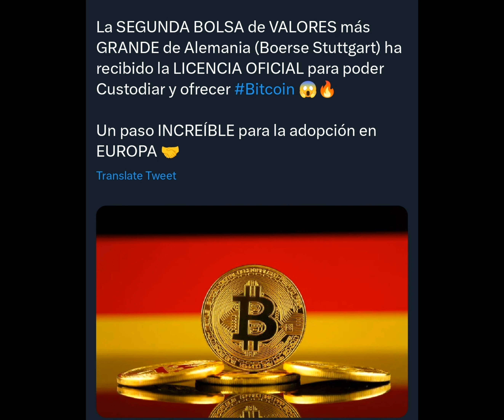Estados Unidos vende Bitcoin y planea vender aun mas. Hay qué temerle a Esto ?